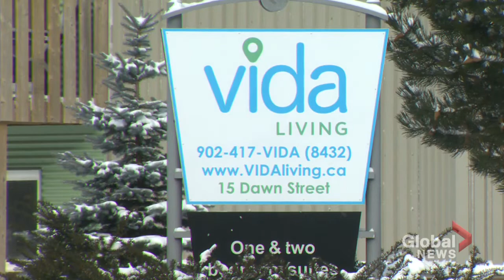Vida Living Global News - Jan 17. 2020